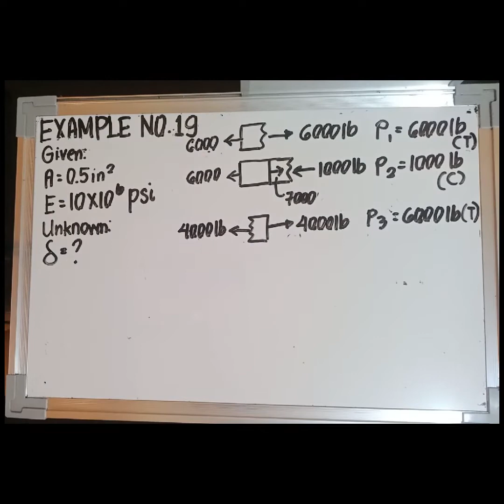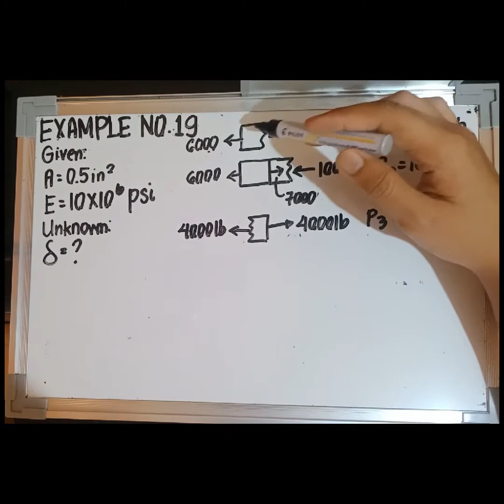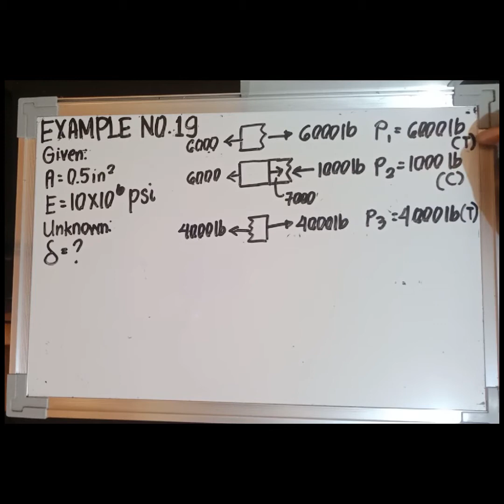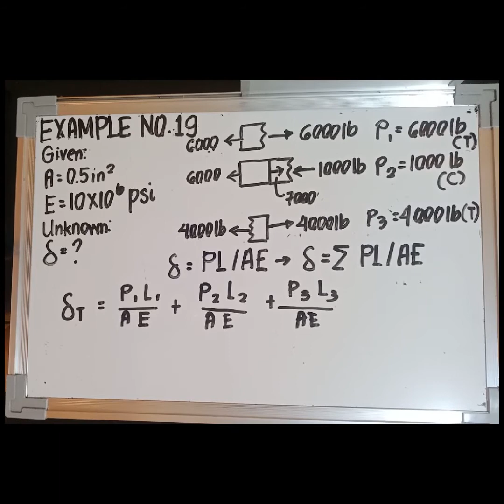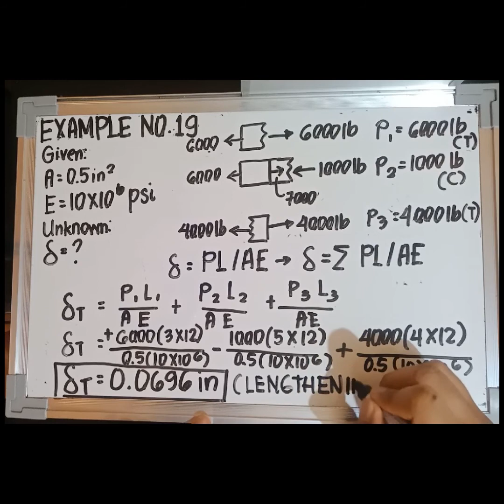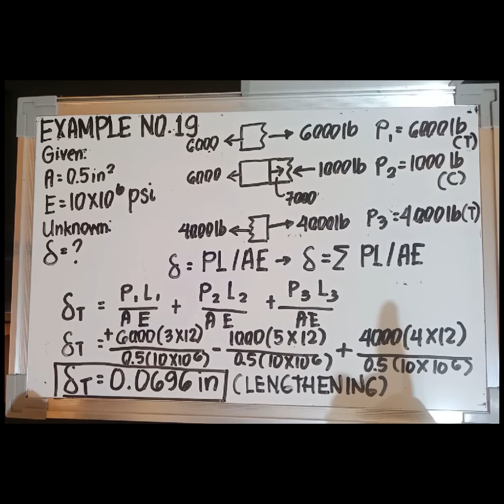Mechanics of Deformable Bodies - Example No. 19 (Strain - Deformation)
An aluminum bar having a cross-sectional area of 0.5 in2 carries the axial loads applied at the positions shown in figure. Compute the total change in length of the bar if E = 10 x 10^6 psi. Assume the bar is suitably braced to prevent lateral buckling.